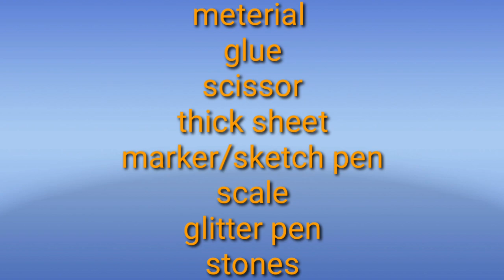Beautiful handmade birthday card // DIY birthday card ideas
music credit
music name = lost without you
singer = ben woodward
music realesed by = free musicway

beautiful birthday card ideas,how to make birthday gift for your best friend,beautiful handmade card card,birthday card idea,simple birthday card ideas,greeting card for birthday